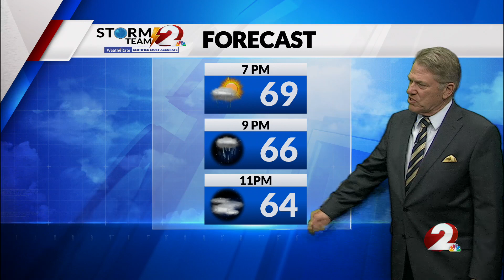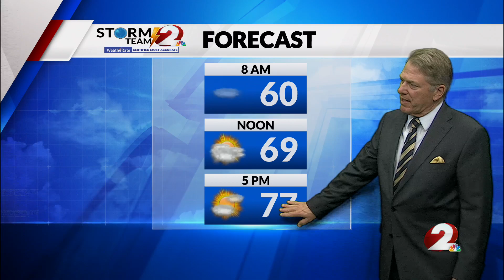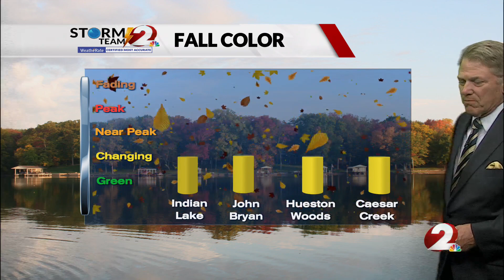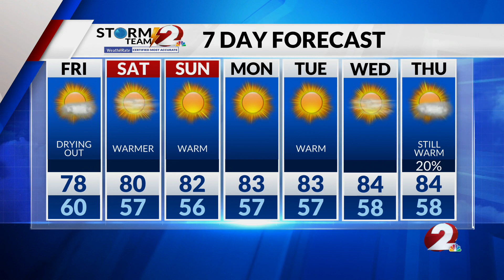Today’s Miami Valley Forecast: 9/28/23